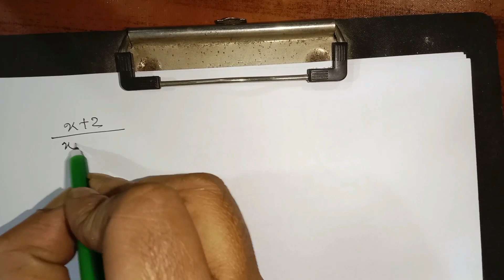Class 9 math chapter 4 ৯ম শ্রেণি গণিত ২০২৪ অধ্যায় ৪ প্রকৃতি ও প্রযুক্তিতে বহুপদী রাশি Part 37